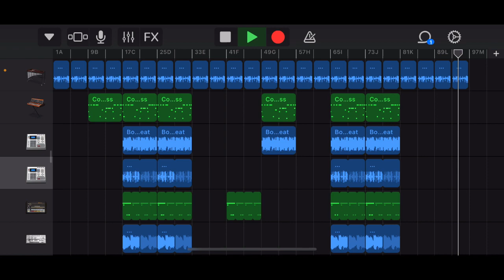【Part 43】Only Garageband / No Title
Link bio